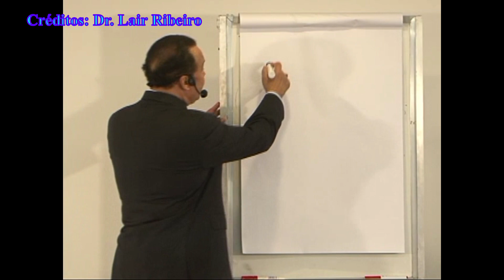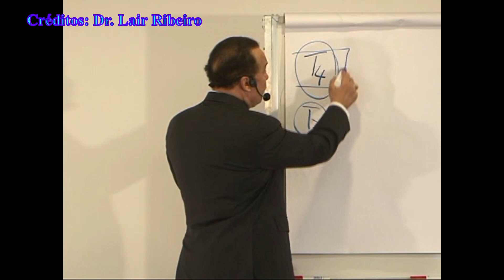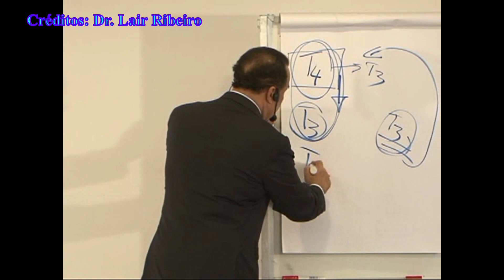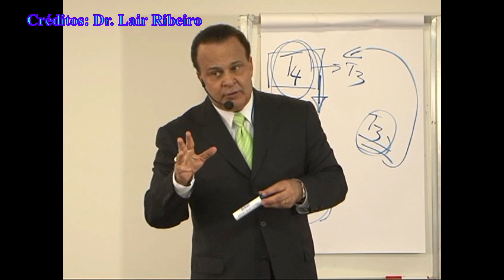Perguntas sobre os Distúrbios Tireoidianos - 22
Neste último vídeo da série sobre distúrbios tireoidianos, dr. Lair Ribeiro vai responder algumas perguntas do auditório.

Adriano Sajonc
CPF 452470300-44